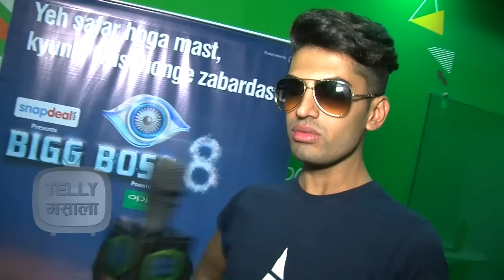Bigg Boss 8 Eliminations | Sushant Divgikar INTERVIEW | Colors Show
Sushant Divgikar is eliminated from bigg boss house. In a conversation with Sushant he shares about her amazing journey in the bigg boss house. He reveals much more drama about the house and wants Punit Issar should come out from Bigg Boss. Watch this exclusive interview only in this video.